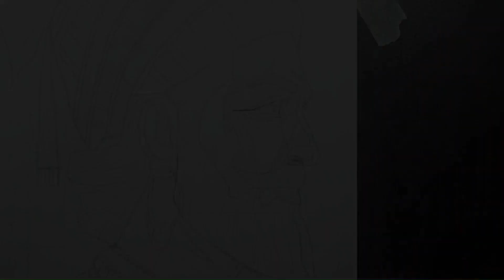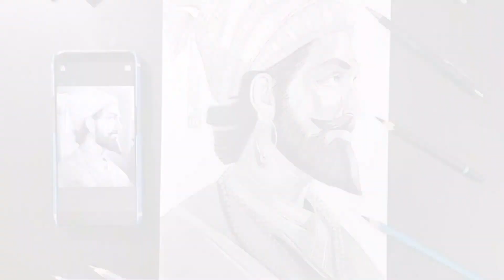Drawing Chatrapati Shivaji Maharaj With Graphite Pencils.😍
Drawing of Chatrapati Shivaji Maharaj...